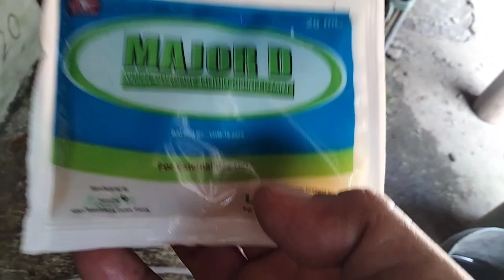Paghahanda ng aking kulungan para sa manganganak na inahin..Dis-infect gamit ang Major-D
Paghahanda ng kulungan para sa manganganak kung inahin..Dis-infect gamit ang Major-D